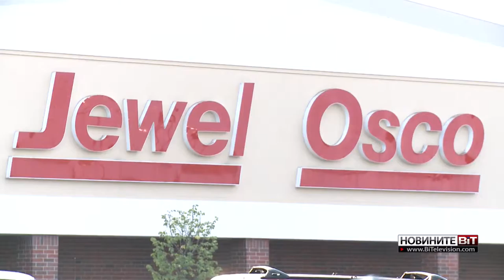PLASTIC BAGS OUT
Anchor:Yasen DARAKOV
Reporter:Miro BALABANOV
Camera/Video edit: Svetoslav KOSHUTANSKY